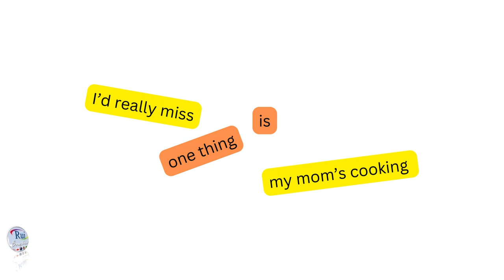Living abroad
🔘RuiEnglish Lec: Living abroad